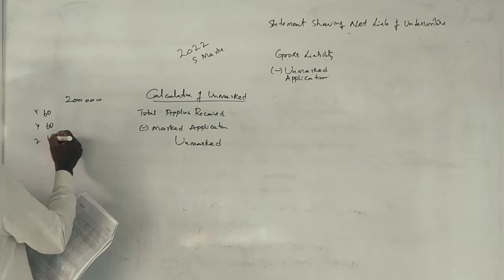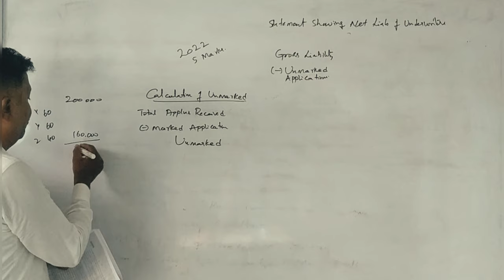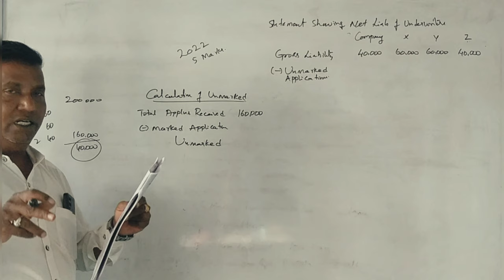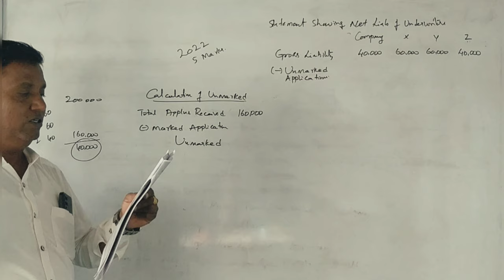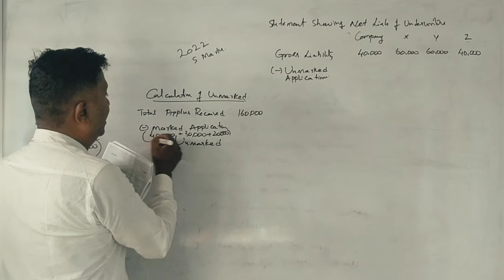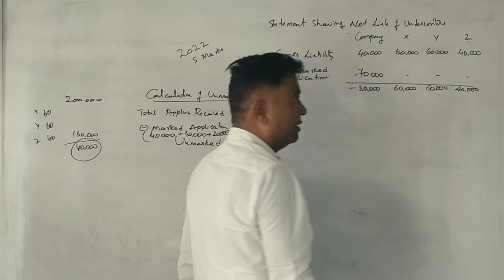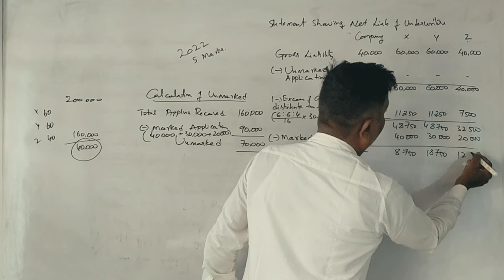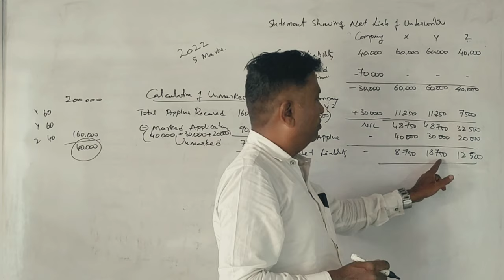3rd Sem B.Com (NEP Syllabus) PART 4 - B.Com 2022 Q.P for 5 Marks By Srinath Sir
3rd Sem B.Com (NEP Syllabus) PART 4 - B.Com 2022 Q.P for 5 Marks By Srinath Sir